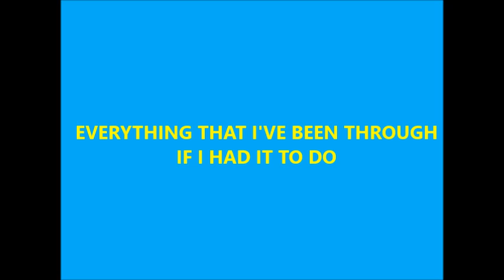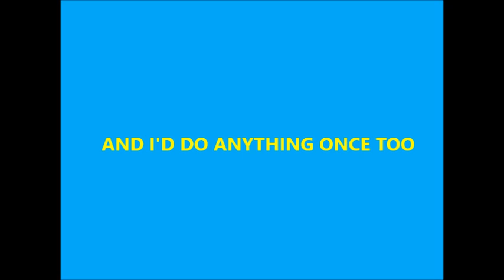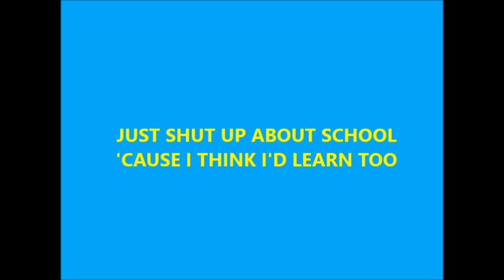Game Theory - Dripping With Looks (KARAOKE)